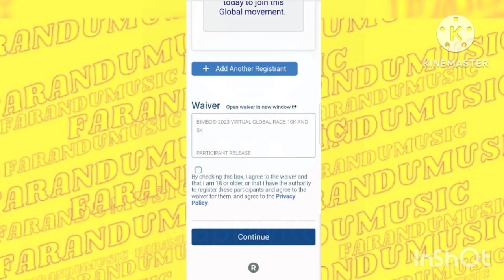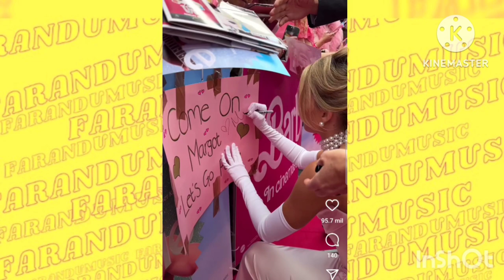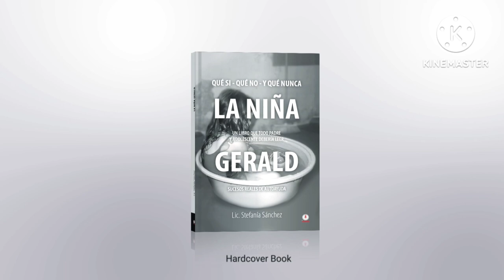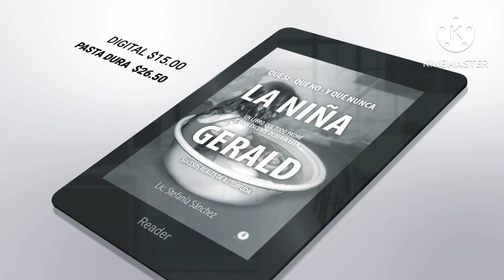Farandumusic Premios Juventud Shakira Fue La Máxima Ganadora, Y La Ausencia De KarolG Se Sintió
Bimbo Global Race Carrera Virtual 2023 (Todos los detalles para que te inscribas)

aquí te compartimos el link para que te Inscribas en la Carrera Virtual de Bimbo Global Race

Comparte a tus amigos el programa